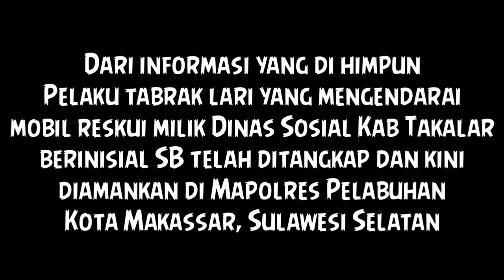MOBIL RESCUE TABRAK LARI PESEPEDA TEREKAM CCTV